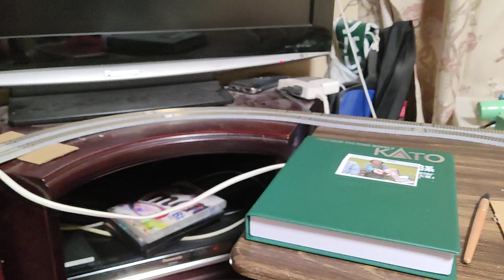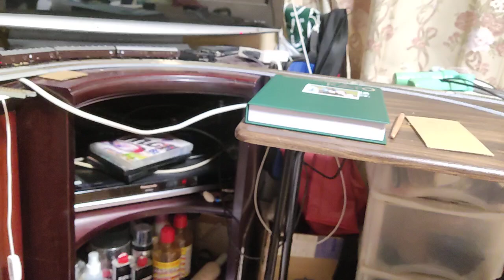マイレール各レイアウト🚂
今日は自分の各レイアウトレールを撮ってみました。